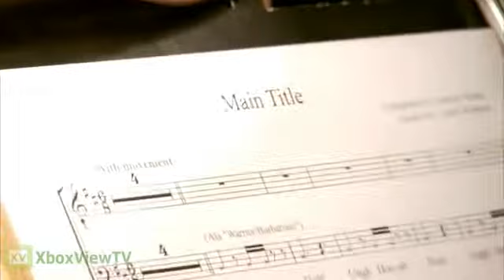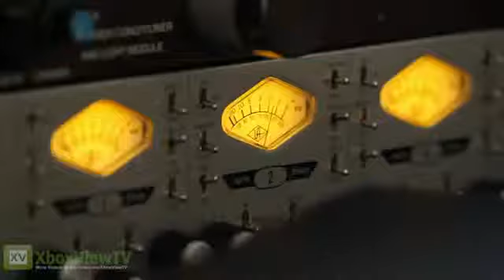Elder Scrolls V SKYRIM The Sound of Skyrim (Inside Look)1012